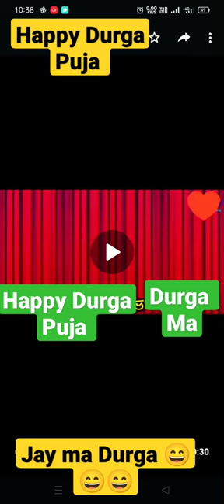Happy Durga Puja edited by Snehasish Chakraborty